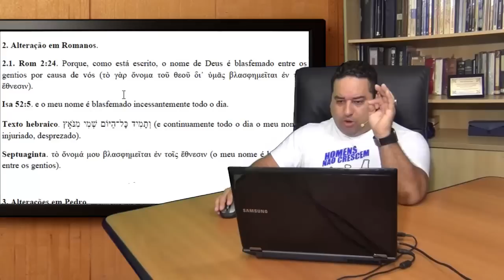Qual a Escritura sagrada foi preservada?